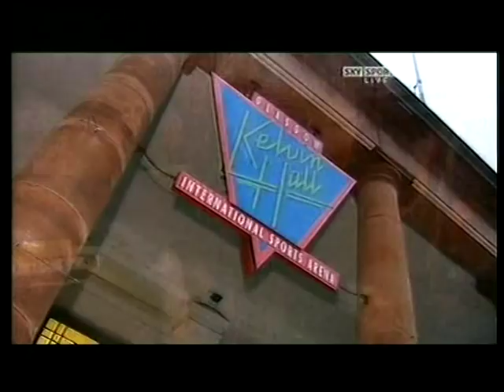Prizefighter - The Lightweights 1/15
PRIZEFIGHTER heads to Scotland for the first time.

Barry Hearn's all-in-one-evening boxing tournament sees eight British lightweights battle for a £25,000 top prize at the Kelvin Hall in Glasgow, Scotland.

Prizefighter has captured the publics attention due to the format, which sees four quarter-finals, two semi-finals and a final take place in a frantic three-hour period, with no contest lasting more than three rounds.

There are four Scottish and four English fighters among the eight men in the competition. The full list is: Ryan Brawley (Irvine), Stephen Burke (Liverpool), Stuart Green (Glenrothes), Paul Holborn (Sunderland), Charlie King (Motherwell), Gary McArthur (Clydebank), Ben Murphy (Hove, Sussex) and Steve Saville (Walsall).

As usual, two reserves  Gary Reid and Damian Owen  will be on standby if a victorious fighter is unable to compete in the next round due to a cut or injury.